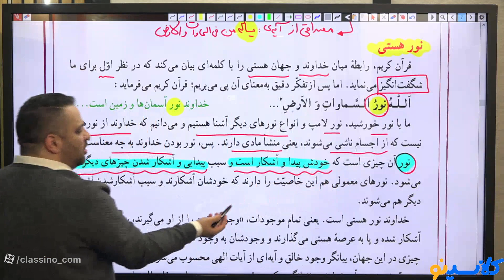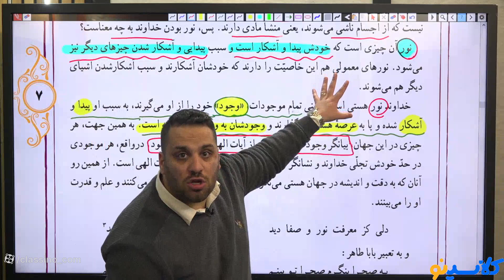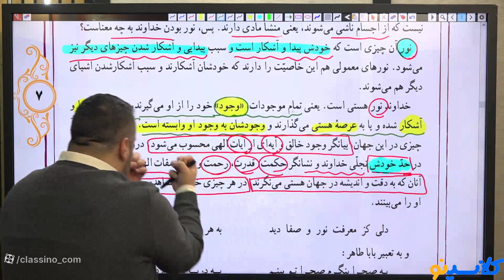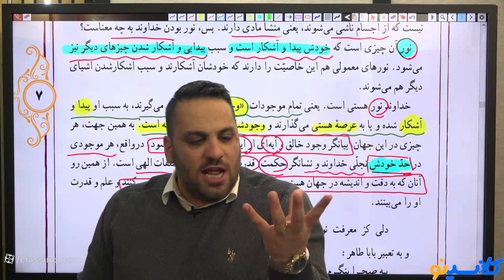Here's An Inside Look At The Latest DISCIPLINE MANAGEMENTVideo That Brought Joy On YouTube